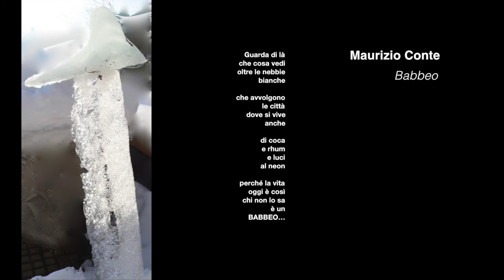mc3.2/7 Babbeo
Maurizio Conte - "Babbeo"

Traccia n 7 del cd “In coscienza” del cantautore astigiano Maurizio Conte